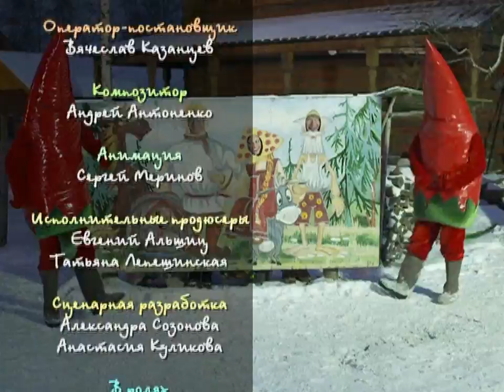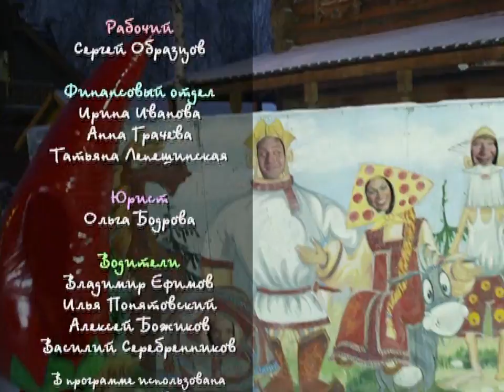Анекдоты - Выпуск 59